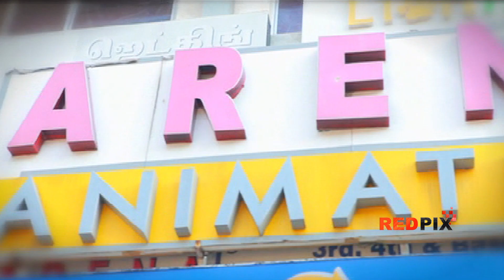Director Bhaskar Baba talks on Shiridi Jai Sairam - Biography movie on Shiridi Sai Baba-Red Pix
Saikalpa went into producing a devotional film called Shiridi Jai Sairam in Tamil and Hindi which will be released shortly. This film casted by Thatha Reddy, Suthi Velu, Rajkumar and others. Music composed by Saketh, art by Padma Shree Thota Tharani and the Direction by Bhaskar Baba.